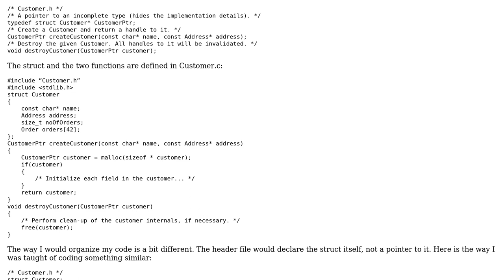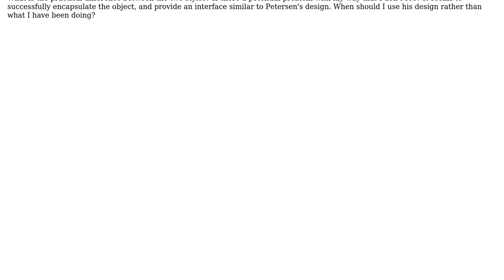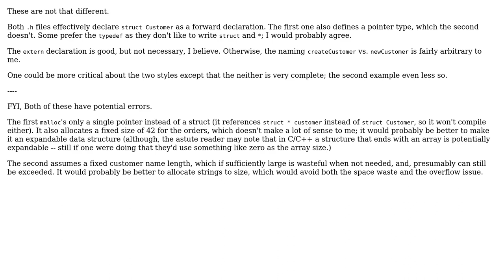Software Engineering: What is the proper way to implement an abstract data type in C?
With thanks & praise to God, and with thanks to the many people who have made this project possible! | Content (except music & images) licensed under CC BY-SA | Music | Images & others | With thanks to user ridthyself user Erik Eidt user don provan user Adrian Iftode and the Stack Exchange Network Trademarks are property of their respective owners. You are responsible for your own actions.